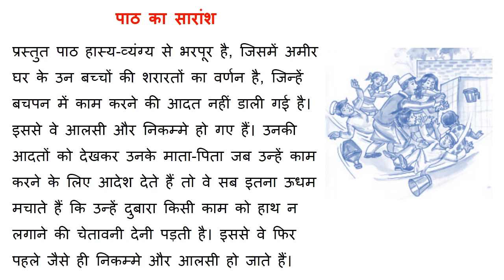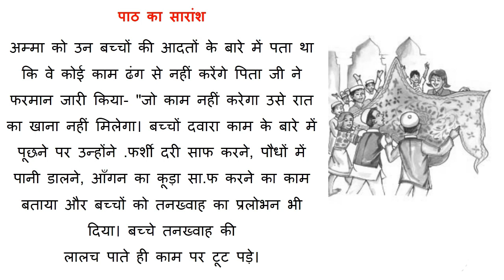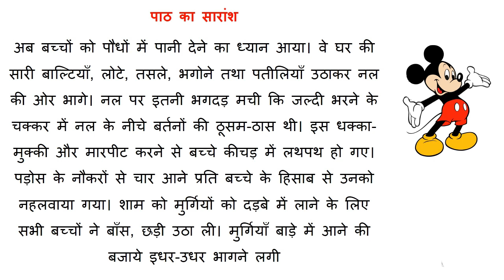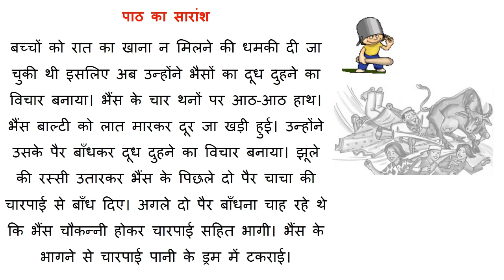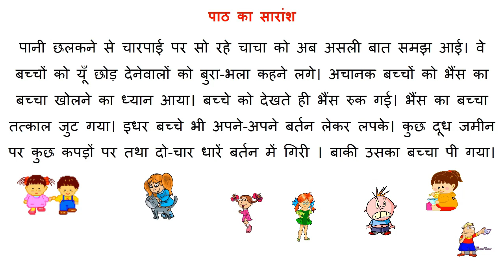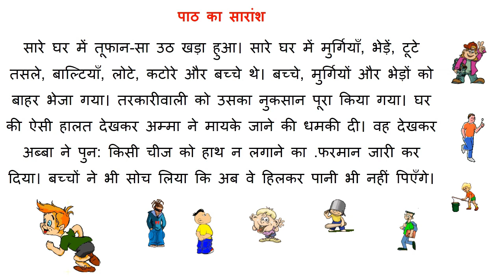Kaamchor ( कामचोर ) Chapter 10 Hindi CBSE Class 8 summary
class 8 hindi chapter 10 kaamchor summary  Class 8 : पाठ 10 - कामचोर (Summary), CBSE, हिंदी, कक्षा - 8
पाठ से हमें शिक्षा मिलती है कि हमें किसी भी काम को बड़ी सूझ-बूझ के साथ करना चाहिए वरना बिना सोचे समझे किया गया काम हमें मुसीबत में डाल सकता है।

कहानी में घर के बच्चे जो किशोरावस्था के लगते हैं, उनके बारे में कहा गया है। उस घर में नौकर चाकरों की कमी नहीं थी। बच्चों को अपना कोई भी काम करने की आदत नहीं थी। इसलिए उनके अब्बा ने उन्हें नाकारा कहा है।